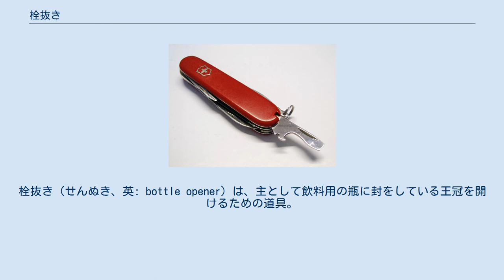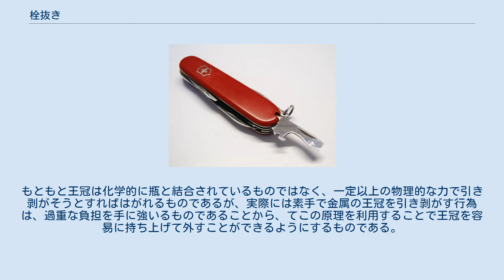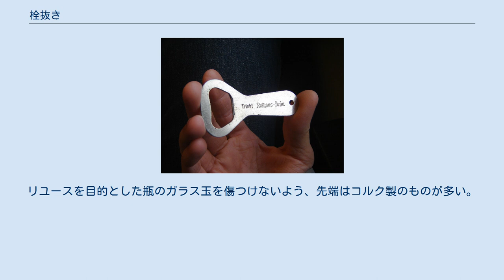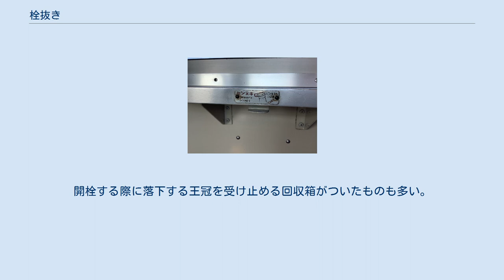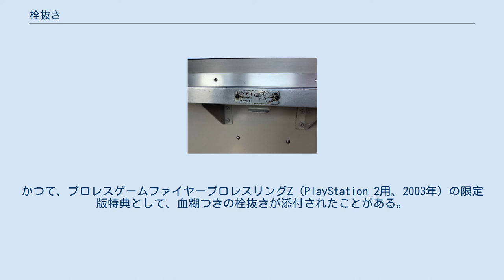栓抜き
栓抜き（せんぬき、英: bottle opener）は、主として飲料用の瓶に封をしている王冠を開けるための道具。
広義には瓶の王冠を取ったりコルク栓を取る道具を指すが、一般には後者はコルク抜きとして区別される。
 栓抜き アーミーナイフの栓抜き 瓶の王冠を取る道具。
ボトルオープナー。
これを使って瓶を開けることで、中身の飲料を飲むことができる。
なお、JIS S 9023（1981年2月15日制定・1994年8月1日廃止）では「王冠抜き」と規定されていた。
 ビールなど、王冠で栓をされた瓶用の栓抜きは、持ち手の先にちょうど王冠に引っ掛かるような形で金具が取り付けられている。
もともと王冠は化学的に瓶と結合されているものではなく、一定以上の物理的な力で引き剥がそうとすればはがれるものであるが、実際には素手で金属の王冠を引き剥がす行為は、過重な負担を手に強いるものであることから、てこの原理を利用することで王冠を容易に持ち上げて外すことができるようにするものである。
通常は、金属片の一部に王冠の辺縁部を引っ掛けるための切り欠きがあり、王冠上部を支持しつつ、辺縁部を持ち上げることにより、王冠を半ばより折り曲げることにより開栓する。
通常は、電気的・機械的構造を有するものではなく、鋳物や特定の形に切り抜いた金属片であることから、高価なものではない。
 なお、多数の機能を持った家庭用品・アウトドア用品、いわゆるマルチツールには、栓抜きの機能を持ったものが多い。
特に台所用のはさみや缶切り、アーミーナイフ、ソムリエナイフにこれらの機能がつけられている事も少なくない。
また、コルク抜きの機能を併せ持ったものもある。
 ワインなど、コルク栓で口を塞がれている瓶用の栓抜きは、持ち手に螺旋状の針金が取り付けられており、持ち手を捻り針金をコルクに差してから引き抜く。
→コルクスクリュー ラムネにはガラス玉を押しこみ開栓する専用の「ラムネ開け」が存在する。
リユースを目的とした瓶のガラス玉を傷つけないよう、先端はコルク製のものが多い。
近年発売されているペットボトル入りのラムネは個々のボトルにラムネ開けが付属している場合が多い。
 飲料の容器として、瓶に替わってペットボトルなどが普及して、王冠に替えて、栓の部分をひねることにより道具なしに栓を開けることができるスクリューキャップ式（英: Screw cap）の栓が増えていることから、次第にその存在意義が薄れている。
しかし現在でもビールの瓶の栓は大多数が王冠であるなど、特定の飲料においては種々の理由から、根強く旧来の王冠が使い続けられている。
このため、飲食店では必需品であり、常備している一般家庭も多い。
 旧型の客車に設けられた固定式栓抜き（大井川鐵道スハフ42形、2007年8月） ペプシの自動販売機 国鉄時代の横座席型車輌には、窓の下の小さなテーブルに栓抜きが常備されているものが多かった。
逆ユの字型の金具であり、金具に王冠を引っ掛けてこじると簡単に外すことができた。
この栓抜き金具は、現在ではほとんど取り外されている。
 瓶入り清涼飲料水の自動販売機には筐体前面に固定式の栓抜きを備えていた。
開栓する際に落下する王冠を受け止める回収箱がついたものも多い。
 イスラエルのガリル小銃は、栓抜きを装備した世界唯一の軍用小銃である。
これは兵士達が銃の角をビンの王冠を開けるのに用いたり、銃剣を無理矢理栓抜き代わりとして使用した結果、銃の破損、刃こぼれ、怪我が多発してトラブルとなった教訓を反映したものである。
 クーラーボックス、工具箱、家具、自転車に組み込まれた物や、壁や冷蔵庫に固定出来る物、キーホルダー、ライター、ペン、帽子、腕時計、ベルトのバックル、サンダル、靴べら、スマートフォンケース、サングラスなどの普段から携行する物に栓抜き機能を持たせ物まで多種多様に流通していてる。
 12系客車の栓抜き 観光地の土産物としてもかつては多く売られていた。
 また、一般的にプロレスにおける凶器といえば、真っ先に連想されるものが栓抜きである。
かつて、プロレスゲームファイヤープロレスリングZ（PlayStation 2用、2003年）の限定版特典として、血糊つきの栓抜きが添付されたことがある。